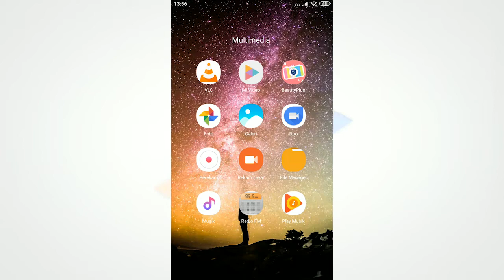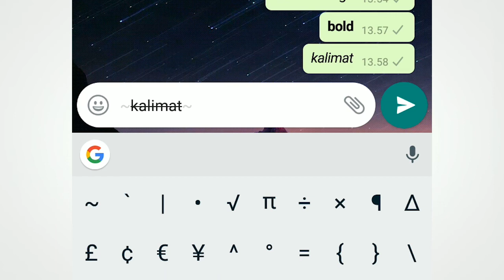Cara Merubah tulisan keren di Chatting whatsapp tanpa aplikasi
Cara mengubah font pesan keren di whatsapp.. Tanpa aplikasi..

Simak tutorlialnya. ada satu cara lagi -untuk membuat ketikan seperti bentuk huruf mesin keting caranya ketik ``` tanda kutip miring

Contoh :
```kalimat yang akan ditulis baru akhiri dengan ```

oke terima kasih, jangan lupa subs cribe like dan komentar..  Share jika video ini bermanfaat..